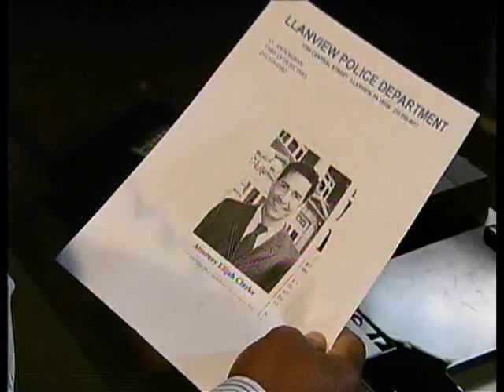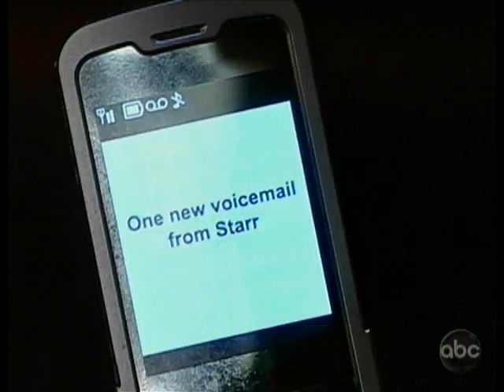OLTL 8/2/10 Part 1